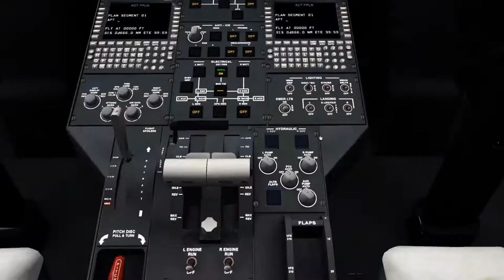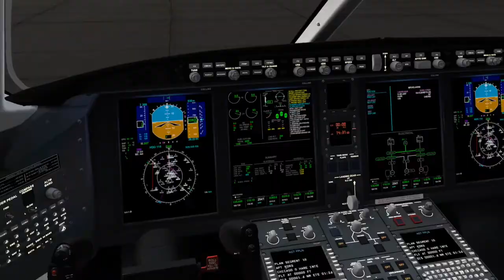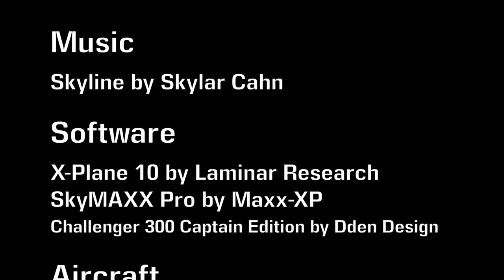Through the Clouds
A remake of my previous video, A Quick Flight Through the Clouds. Once again featuring Skylar Cahn's awesome music, I have made a huge number of improvements, mostly due to the new plane I bought.